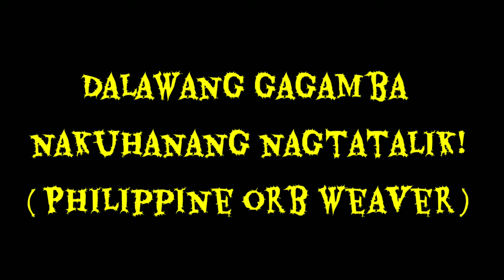Nagtatalik na gagamba huling huli sa camera!! Nakakita ka na ba nito??